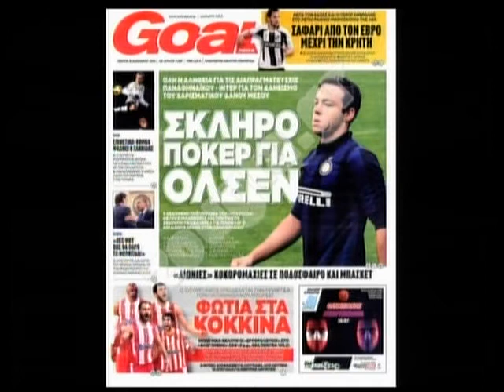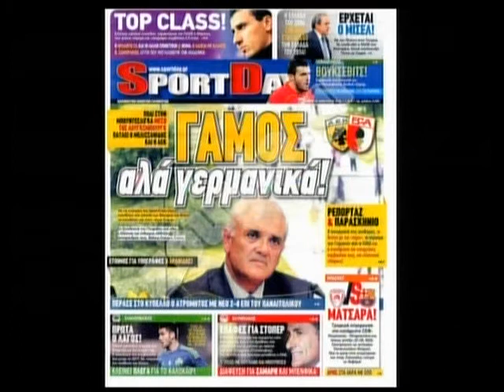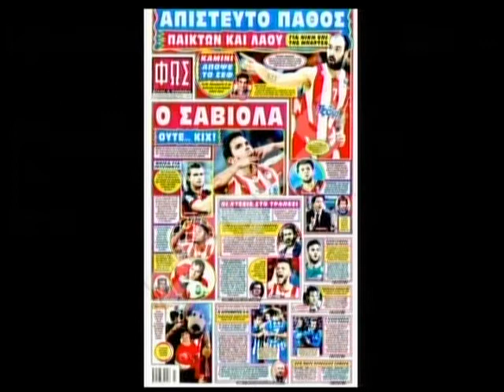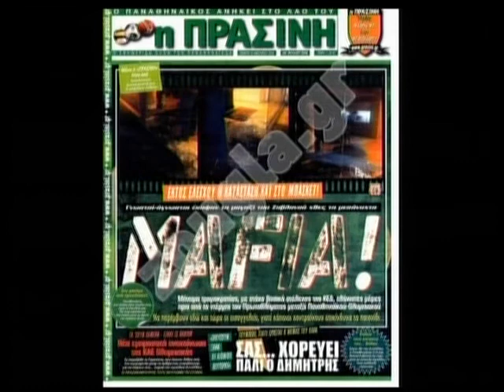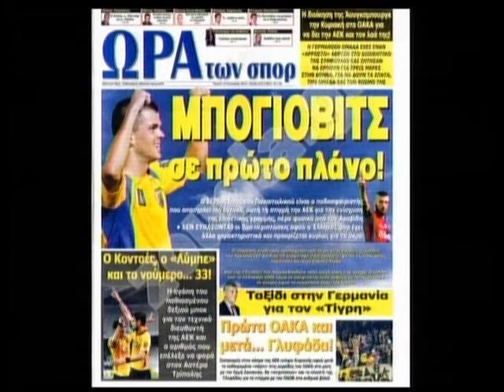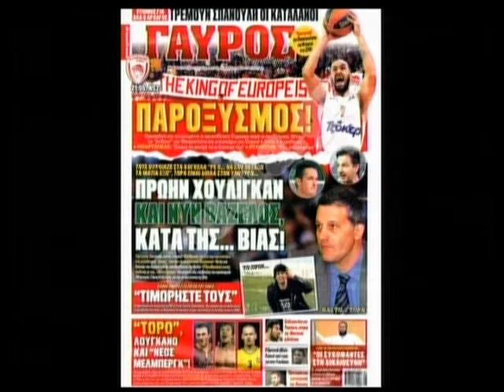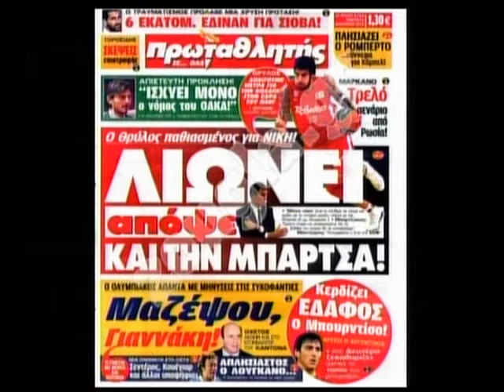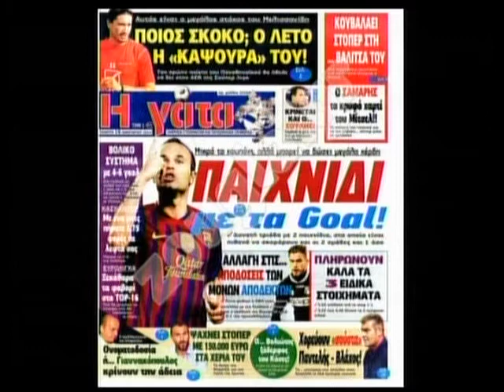16.01.2014 « Zougla sports » με την Κατερίνα Νινιού στη Zougla Tv